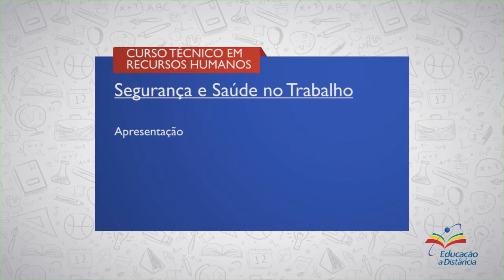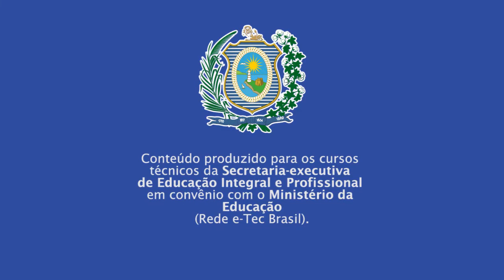CURSO TÉCNICO EM RECURSOS HUMANOS | SEGURANÇA E SAÚDE NO TRABALHO | APRESENTAÇÃO